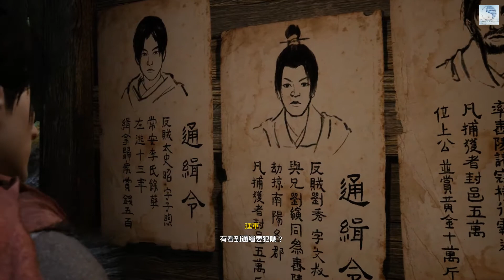軒轅劍柒-劇情模式#002-再探啟明—〉重返淯水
主線全劇情，已排除跑圖及小戰鬥，僅留劇情相關對話、戰鬥、及BOSS戰，有興趣歡迎討論，感謝^^
08:45 檮杌BOSS戰
45:47 鑾魃BOSS戰